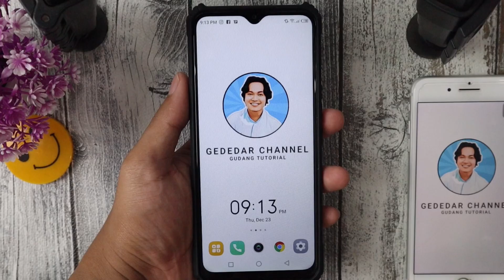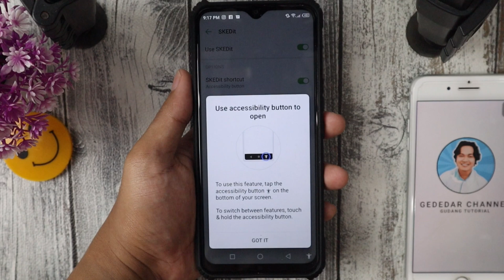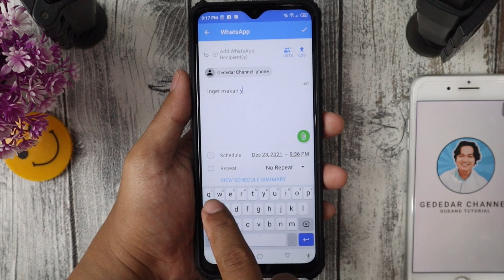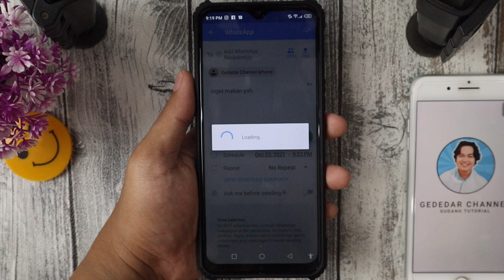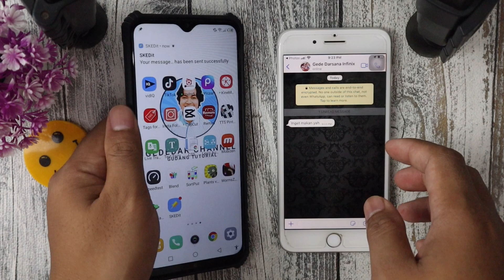Cara Kirim Pesan Whatsapp Secara Otomatis Dan Sesuai Waktu Yang Di Inginkan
Pada video kali ini, GEDEDAR CHANNEL akan memberikan tutorial bagaimana caranya mengirimkan pesan secara otomatis dengan waktu yang sudah ditentukan. Semoga video ini bisa bermanfaat yah.